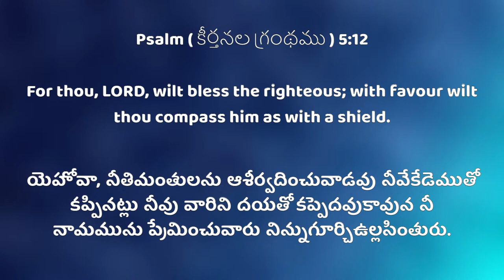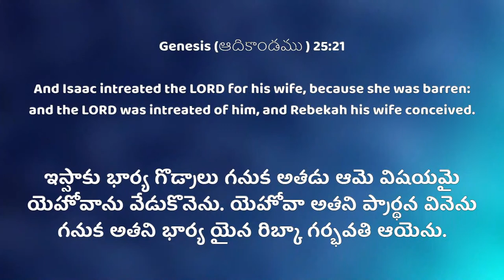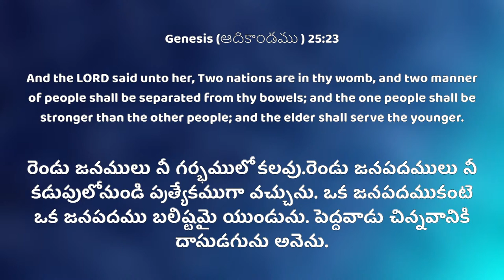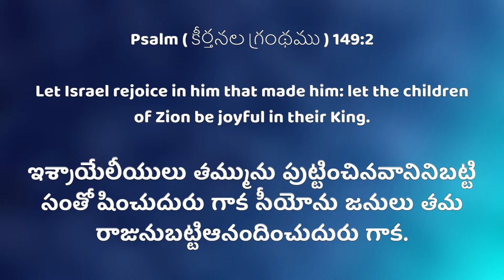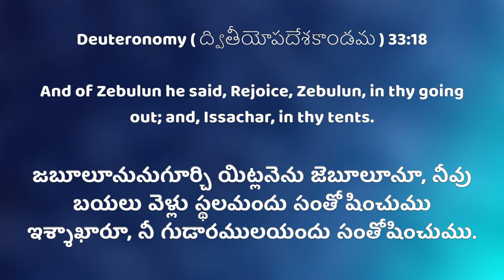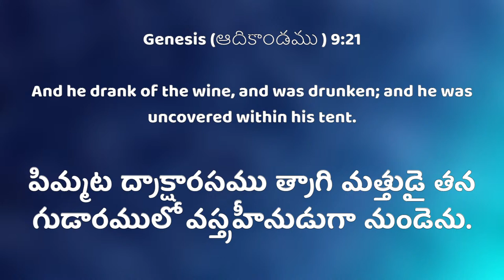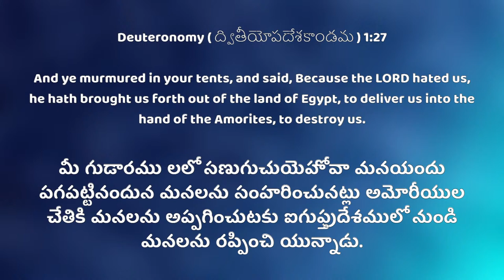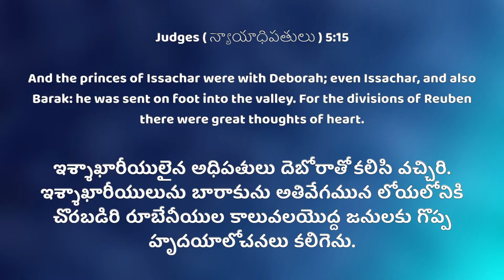🔴BETHEL FIRE MINISTRIES || REV.CH.JOHN WESLEY|| BROADCAST||DAISY 1ST BIRTHDAY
TO SOW SEED FPR MINISTRIES /GPAY/PHONEPAY